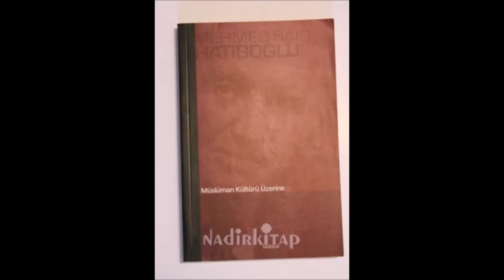JKD KULELKAVİDO KALİ'DE MESAFE (JKD-1635)